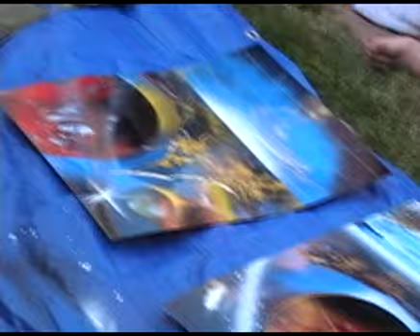Birthday Spacepainting performance (Part 3 of 10)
This performance was dedicated to my family and friends. Be sure to watch all 10 parts of this video to see all the paintings I made that day. Happy 6th Birthday Ian! View more paintings and videos by Brandon McConnell